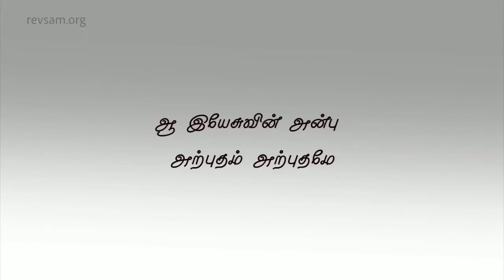சிங்காசனம் விட்டிறங்கி (Singasanam Vitirangi) | Sam P Chelladurai | AFT Church Song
AFT Church Song:
Singasanam Vettirangi (Song):

Lyrics :
சிங்காசனம் விட்டிறங்கி
நம் தாழ்வில் நம்மில் அன்புகூர்ந்து
தூக்கினாரே சேற்றினின்று
உயர்த்தினாரே கன்மலை மீது

ஆ இயேசுவின் அன்பு
அற்புதம் அற்புதமே
ஓ என் நேசரின் அன்பு
என்றென்றும் மாறாததே

என் குற்றங்கள் யாவையும் நீக்கிடவே
என் இடத்தை அவர் ஏற்றுக் கொண்டார்(2)
என் மீறுதல்கள் அவர் மன்னித்தாரே
என் நோய்களெல்லாம் குணமாக்கினாரே(2)

பிதாவோடு என்னை சேர்த்திட்டாரே
புத்திர சுவிகாரம் தந்திட்டாரே(2)
எனக்காகவே யாவையுமே செய்து
முடித்திட்டார் சிலுவையிலே(2)

நன்மையினால் திருப்தியாக்குகிறார்
இரக்கங்களினால் மூடிசூட்டுகிறார்(2)
கழுகைப்போல் புது பெலன் கொண்டு
உயர பறந்திடச்செய்கிறாரே(2)

Be Blessed!😊